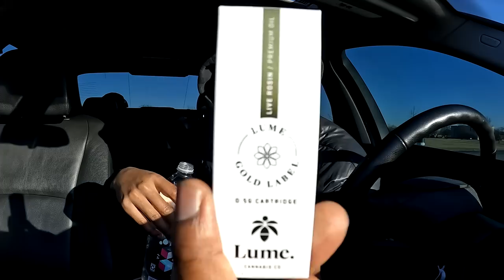BLINKERS ONLY HOTBOX...